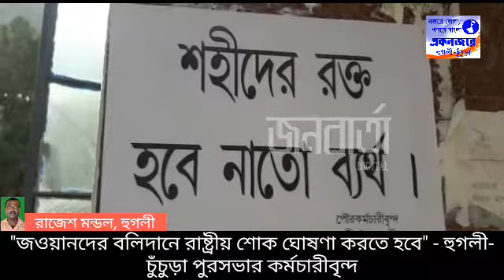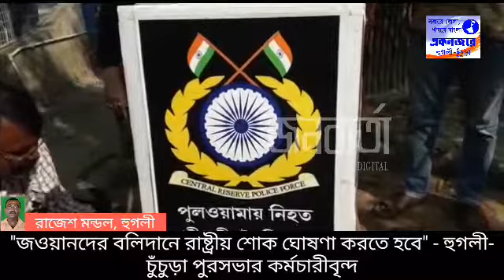"জওয়ানদের বলিদানে রাষ্ট্রীয় শোক ঘোষণা করতে হবে" - হুগলীর-চুঁচুড়া পুরসভার কর্মীবৃন্দ